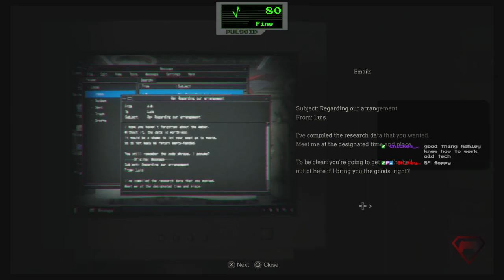"Better try a new trick cuz that one is gettin' old!" - Let's Play Resident Evil 4 1st Run Finale